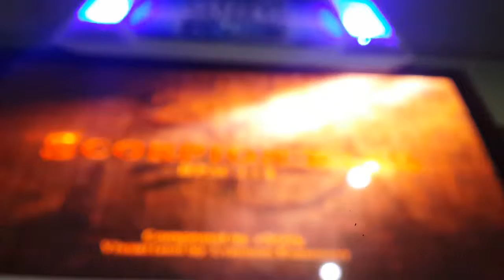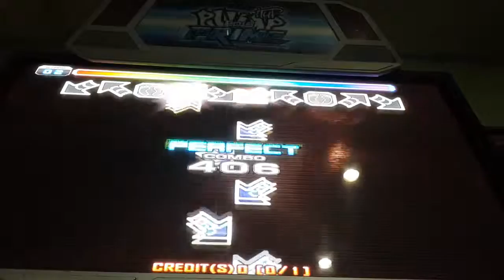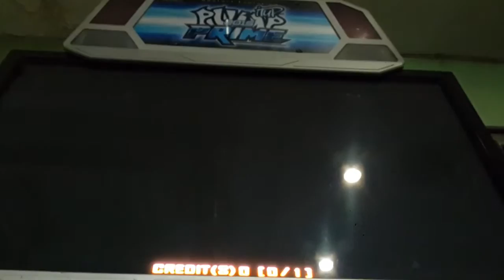DAEGUOSU - Scorpion King D16 Rank VJ Improvement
15grs. Not bad. But I got 12 grs in next stage haha.